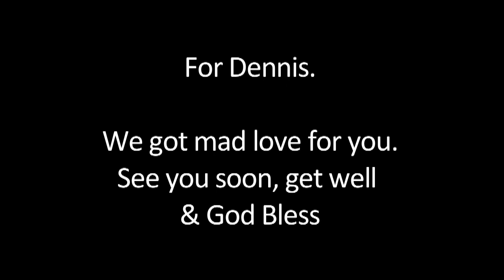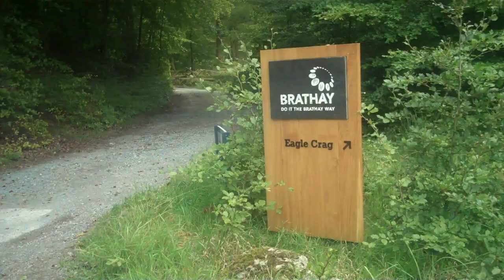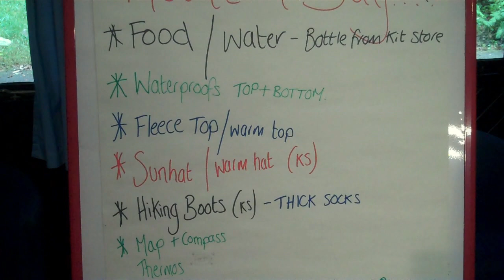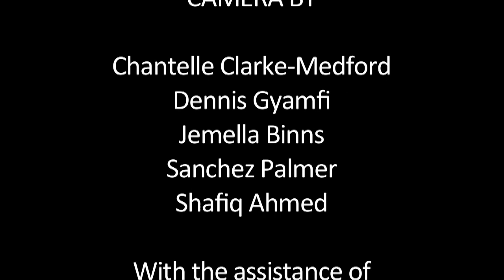Photofusion Outreach - Brathay Trip to Lake District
Photofusion, in partnership with Brathay took a group of young Londoners out of the city on an photography adventure up the highest mountain in England, Scafell Pike in the Lake District. Here is a video of their journey.